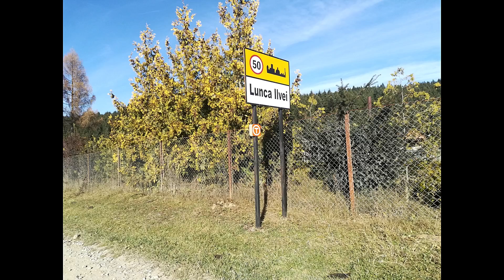Prezentare LUNCA ILVEI!